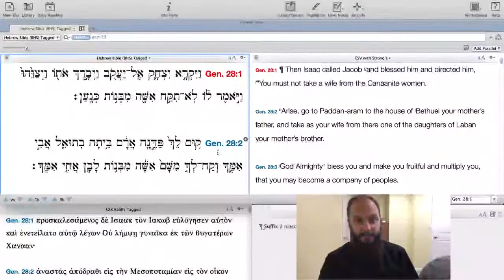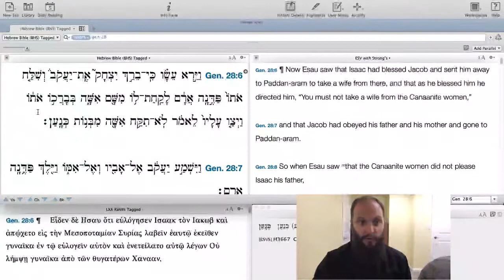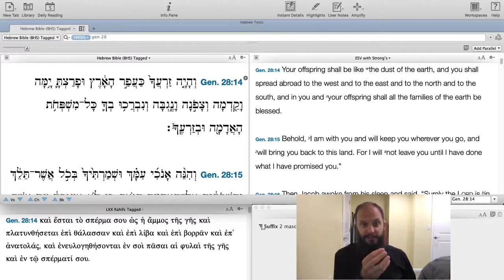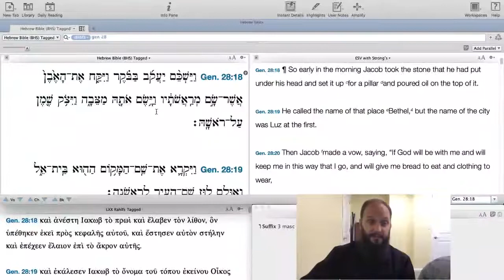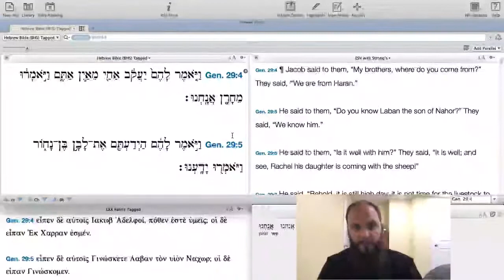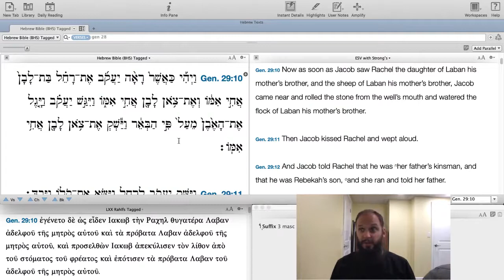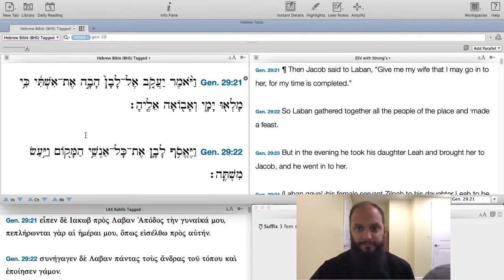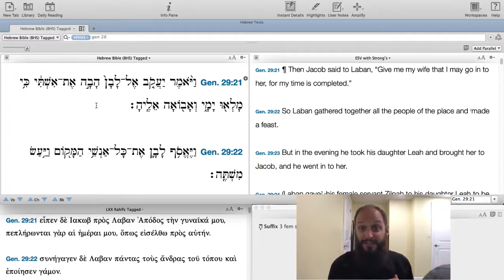Ep 107 Genesis 28:1 - 29:21 - Higher Things® LIVE Bible Study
Recorded: Wednesday, August 5, 2020